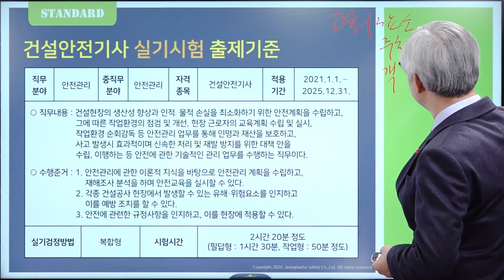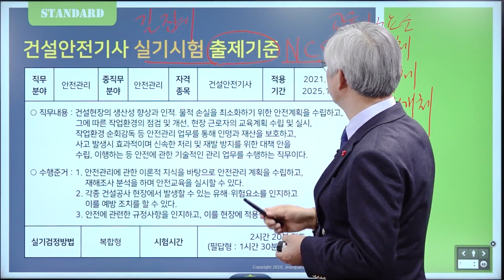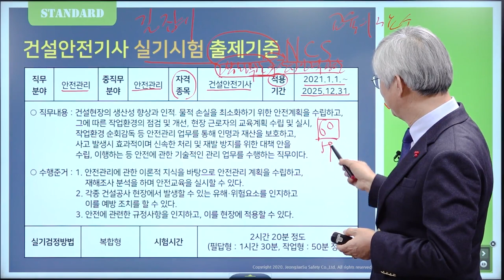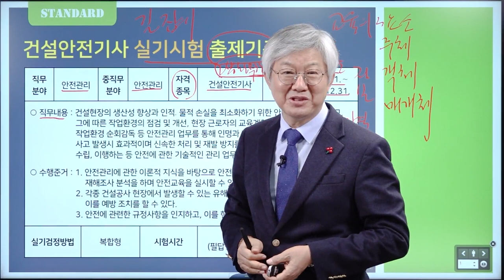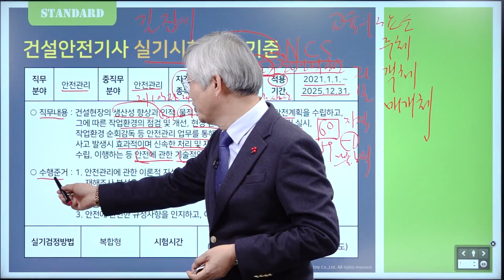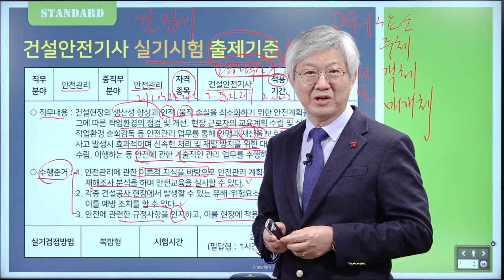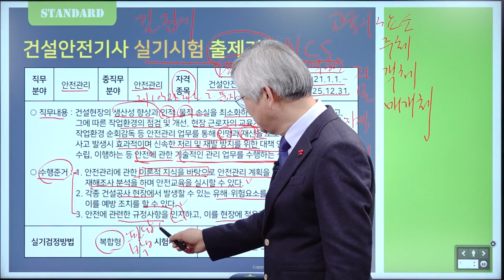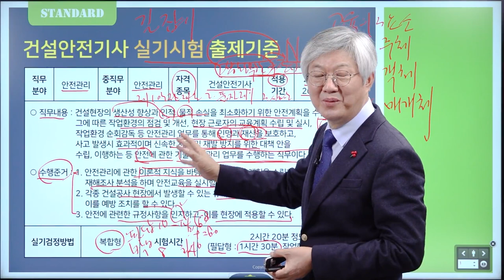[건설안전기사] 실기 OT - 정재수 교수님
건설안전 절대강자 정재수 교수님의 명품 실기 강의

39년 강의 경력 정재수 교수님의
건설안전기사 실기 OT 강의를 지금 바로 만나보세요!

건설안전기사,건설안전기사필기,건설안전기사실기,건설안전기사시험,건설안전기사시험일정,건설안전기사일정,건설안전기사필기학원,건설안전기사실기학원,건설안전기사학원,건설안전기사과년도,건설안전기사기출문제,건설안전기사기출,건설안전기사문제,건설안전기사인강,건설안전기사인강추천,건설안전기사필기인강,건설안전기사실기인강,건설안전기사책,건설안전기사접수,건설안전기사실기동영상,건설안전기사필기동영상